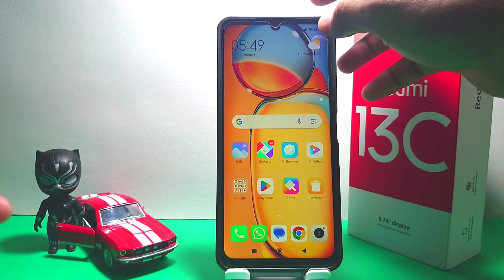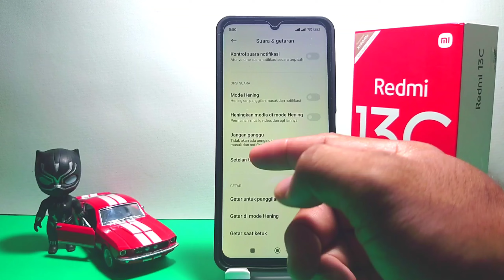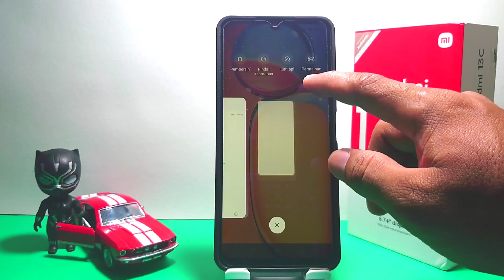Cara Aktifkan Suara Pengisian Daya Hp Xiaomi Redmi 13c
Pencarian untuk video ini :
aktifkan suara pengisian daya hp xiaomi redmi 13c
mengaktifkan suara pengisian daya hp xiaomi redmi 13
hidupkan suara pengisian daya xiaomi redmi 13c
tambahkan suara pengisian daya redmi 13c
redmi 13c